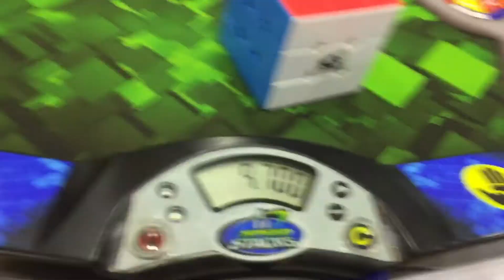9.70 3x3 Official Single (PR)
First official sub10 single.

B  R2 D  F' U' R  F2 L' U' L' D2 F  D2 F  U2 F2 D2 F  L2 F

y' z2 // inspection
L D' R' L2 D' D' // cross
U' R' U' R U R' U2' R // 1st pair
y' U y R U' R' // 2nd pair
U L' U L // 3rd pair
y' y' U' U U' y U' U L F' L' F // 4th pair
U U' r' R U R U R' U' R' F R F' M' // OLL
U' F' U' F R2 u R' U R U' R u' R2 U' // PLL

Cube: MoYu Weilong GTS2M
Done at Shenzhen Open 2018, Second Round